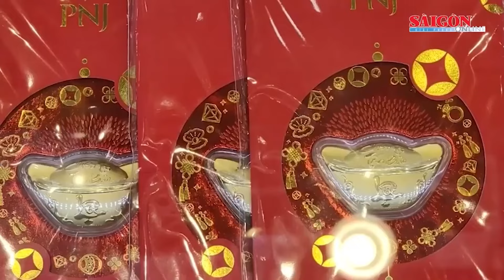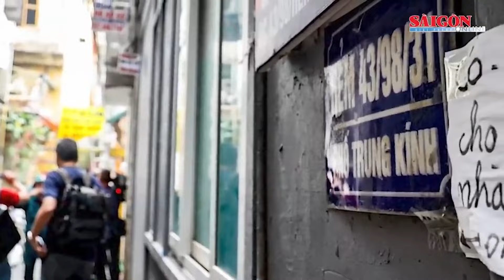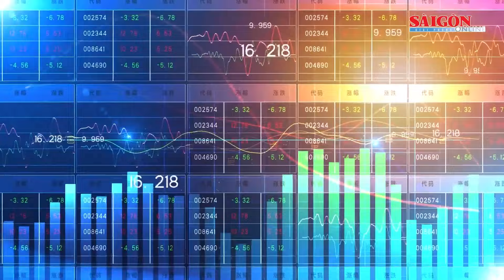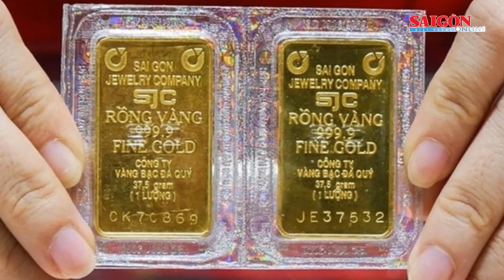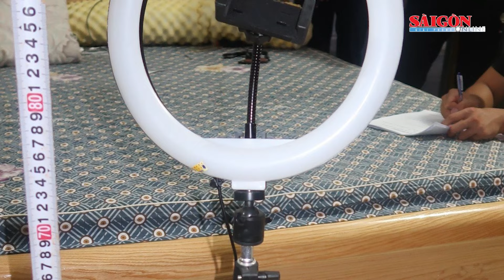Tin nóng 24H ngày 30-5 trên Báo Sài Gòn Giải Phóng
SGGP | Tin nóng 24H tổng hợp trên Báo Sài Gòn Giải Phóng có các thông tin đáng chú ý sau:
- Vàng SJC lên sát 91 triệu đồng/lượng;
- Bồi thường bảo hiểm cho nạn nhân vụ cháy ở phố Trung Kính;
- Làm rõ nguyên nhân 73 công nhân nghi bị ngộ độc thực phẩm phải nhập viện;
- Cấm xe 3 trục qua cầu Rạch Miễu trong giờ cao điểm từ ngày 10-6;
- Bãi nhiệm chức vụ Chủ tịch UBND tỉnh Vĩnh Phúc;
- Danh tính 4 "ông lớn" ngân hàng được phép bán vàng miếng từ ngày 3-6;
- Tóm ổ nhóm chuyên “livestream” cảnh khiêu dâm trên mạng xã hội;
- Đắk Lắk: Phát hiện thi thể một phụ nữ tử vong dưới hồ nước;
- Cựu tiếp viên hàng không môi giới mại dâm xin giảm nhẹ hình phạt.